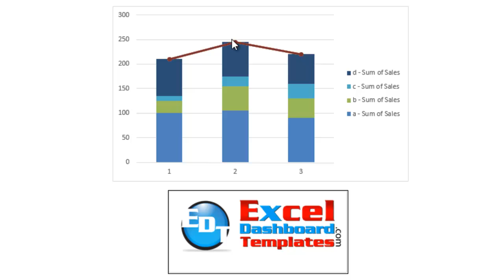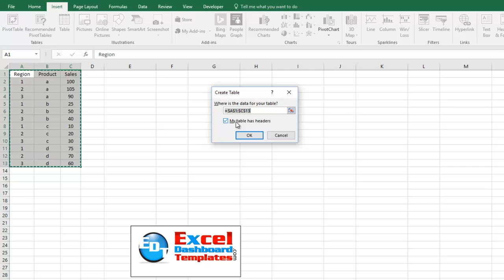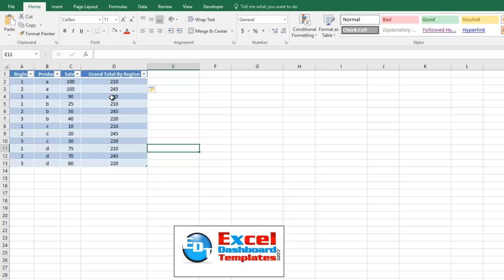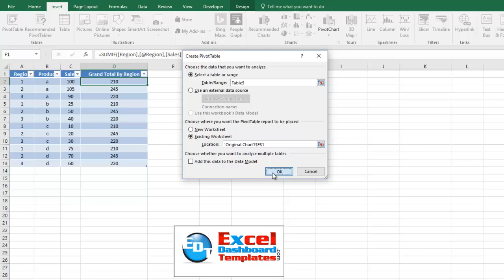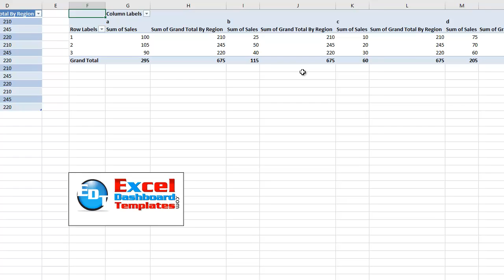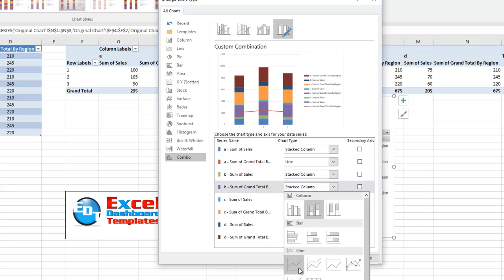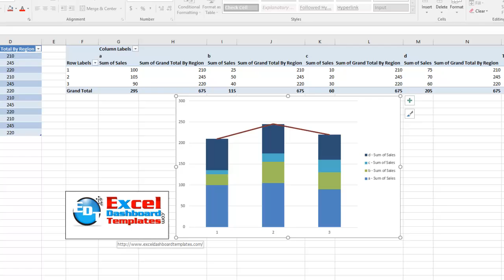How-to Add a Grand Total Line on an Excel Stacked Column Pivot Chart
Today I answer a viewer question. "How do I add a cumulative grand total amount as a line above a stacked column pivot chart in Excel?"  Well there are a few tips and tricks to create this type of pivot chart, but you can see how to do it in this tutorial.